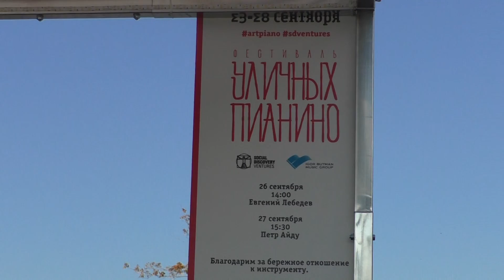Пётр Айду @ Парк искусств "Музеон", Фестиваль уличных пианино, 26.09.2015 (4)